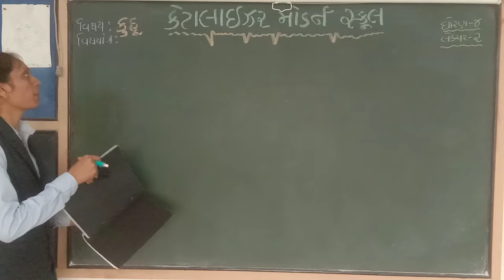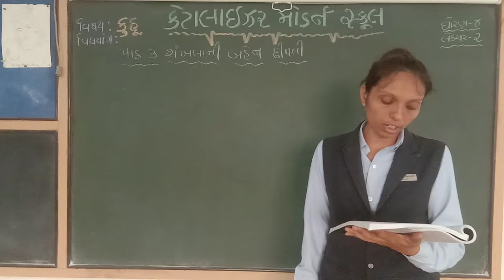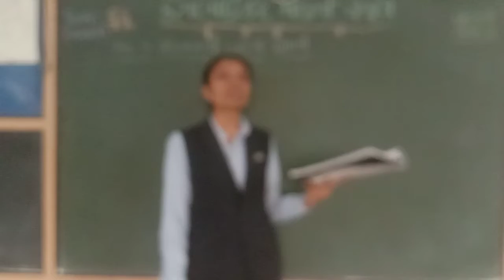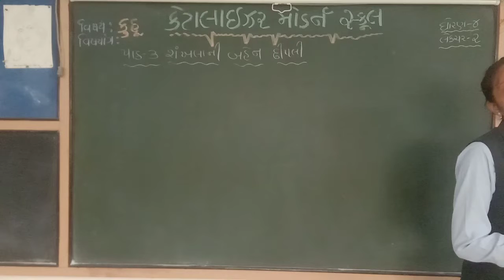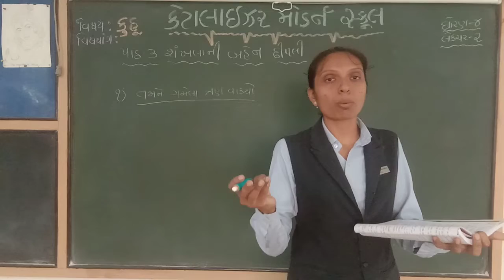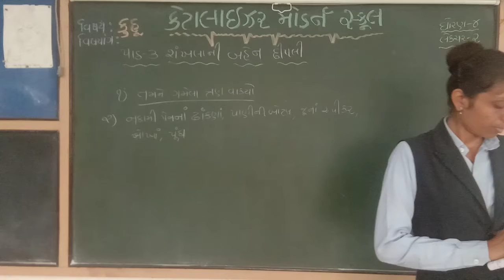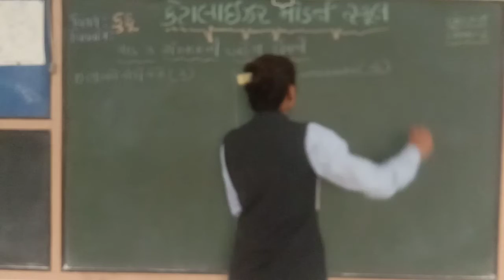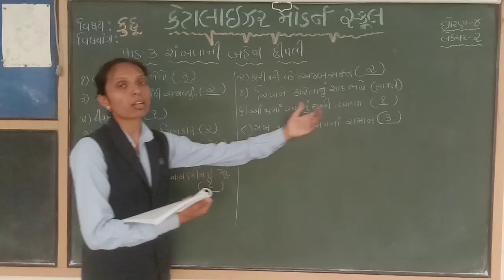std 4 કુહૂ ગુજરાતી | પાઠ 3 શંખલાની બહેન છીપલી (પુસ્તક) | Lecture 2